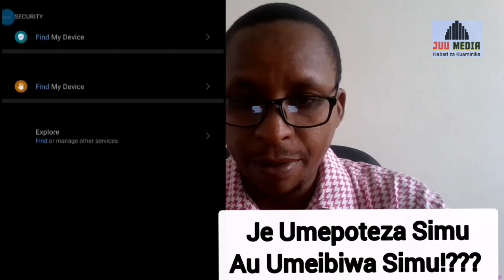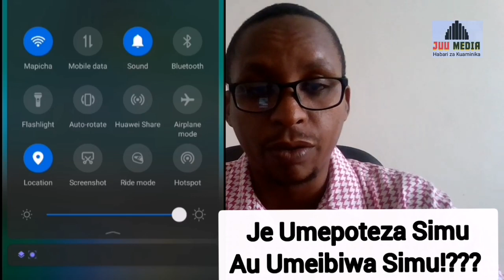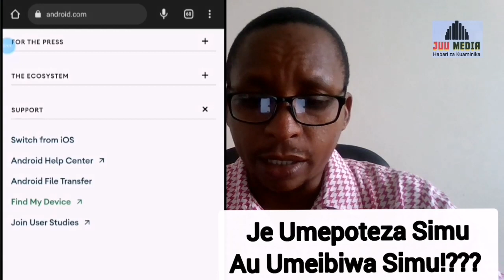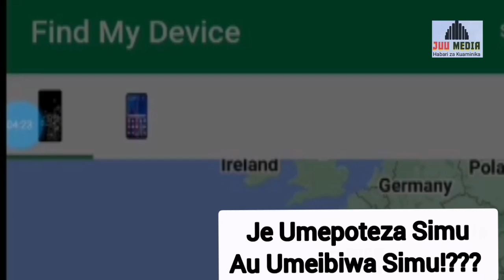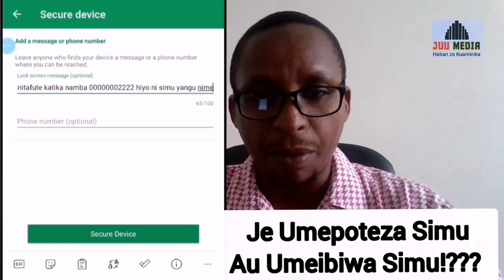Je!? Umepoteza au Kuibiwa Simu?? fanya hivi uweze kuipata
By Tech Consultant Yasini Jabu Hamis.